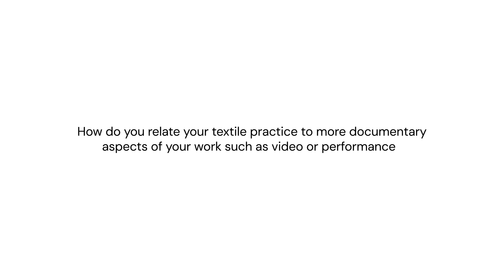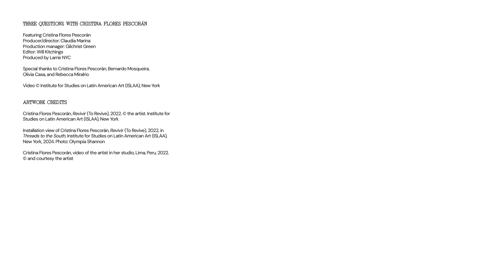Cristina Flores Pescorán on the Process of Healing Through Art | ISLAA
Peruvian multidisciplinary textile artist Cristina Flores Pescorán shares insights into her work “Revivir” (To Revive, 2022), featured in the ISLAA exhibition “Threads to the South, how art can be a space for healing and recovery, and how she uses textile art alongside other mediums.

The Institute for Studies on Latin American Art’s (ISLAA) Three Questions series highlights contemporary Latin American artists through brief conversations about their artistic practices.

© Institute for Studies on Latin American Art (ISLAA)